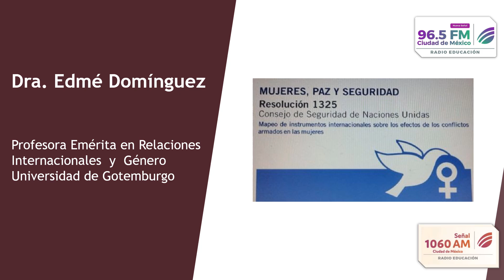Análisis: Sociedad civil y paz. Noticiarios Pulso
La Dra. Edmé Domínguez Reyes, profesora emérita en relaciones internacionales y género de la Universidad de Gotemburgo, analiza la lucha de la sociedad civil para alcanzar la paz en los países en conflicto.

México.